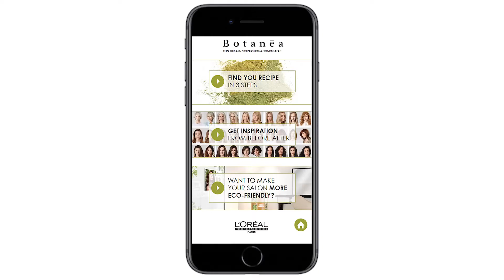STEP BY STEP BOTANÉA - LES CUIVRÉS